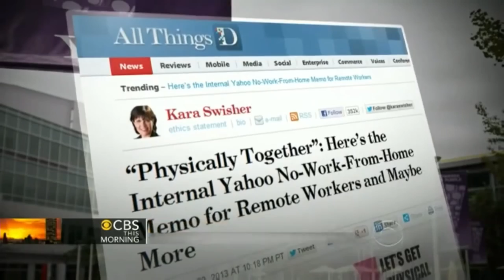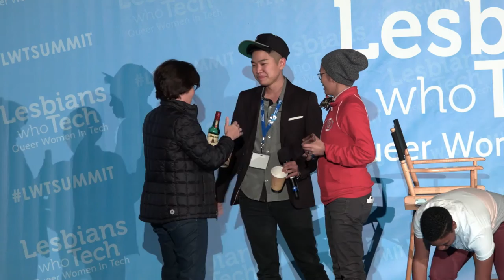Keynote Interview \\ Live Call Your Girlfriend Podcast with Kara Swisher 1